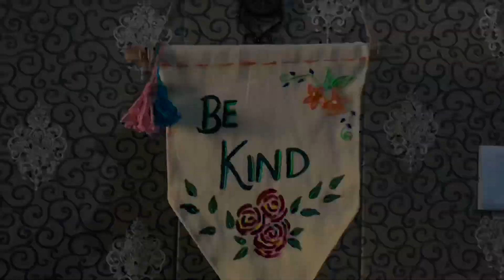D.I.Y cute wall hanging✨💕| Room decor ideas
Material required:

1. Thick fabric
2. Wood stick
3. Acrylic paint
4. 3D outiners (optional)
5. Wool
6. Jute rope
7. Fevibond glue
8. Scissor
9. Markers
10. Brushes

This D.I.Y wall hanging is very easy to make. Do try it and share your recreations with me my Instagram. My Instagram handle is below.

COPYRIGHT INFO: If you recreate my work and post it on social media then please post my channel link and give proper to the original artist @shadesofshaddy and give proper credits by adding inspired art by @shadesofshaddy.

Be kind and humble ✨💖
Shades of Shaddy
By Shradha Langer.